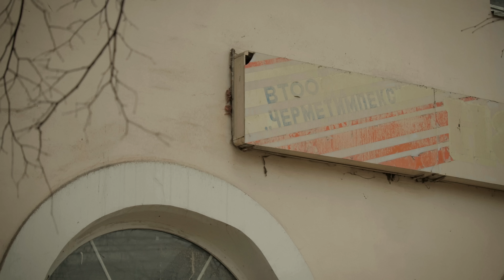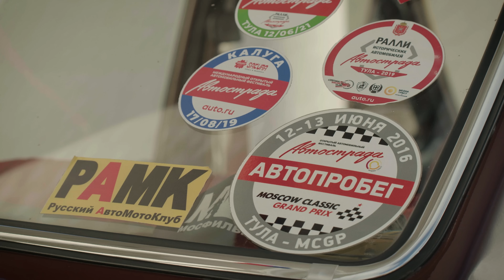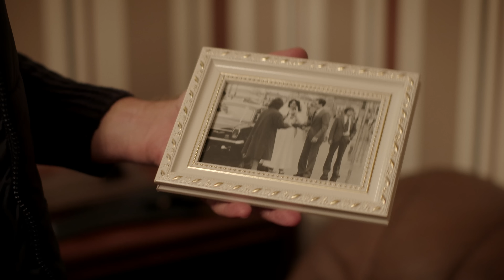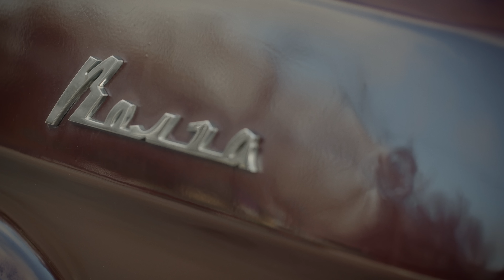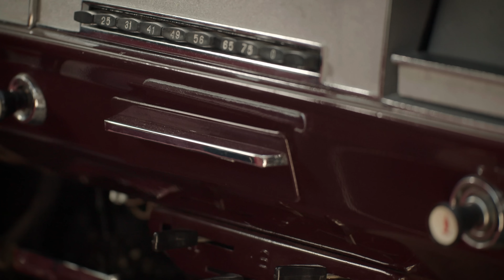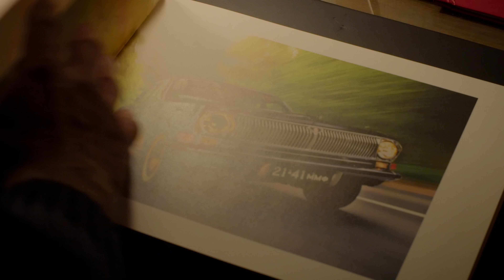ГАЗ 24 ВОЛГА. Особенности национального автопрома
ГАЗ-24 «Волга» на Авто.ру:
ᅠ
★ Плейлист «Это моя машина»:
ᅠ
⚡ Предложи свой автомобиль для обзора:
ᅠ
Завелись с пол-оборота и понеслись – это однозначно про Волгу 1974 года выпуска из этой серии и про её позитивного владельца!
ᅠ
♫ Треклист:
00:00 Gavin Luke – The Beginning
01:12 Gabriel Lewis – Mountain Spring High
02:30 Blue Topaz – A Long Lost Love
04:05 Blue Topaz – She Was My Annie
05:14 Nickolas Jones, Sture Zetterberg – Sons and Daughters
08:22 Cody Francis – Western Call
09:26 Headlund – Whenever You Call
10:08 Hunting for Sunsets – In Tennessee
10:55 Hunting for Sunsets – This Small Town
13:04 Brightarm Orchestra – My Father's Trust
ᅠ